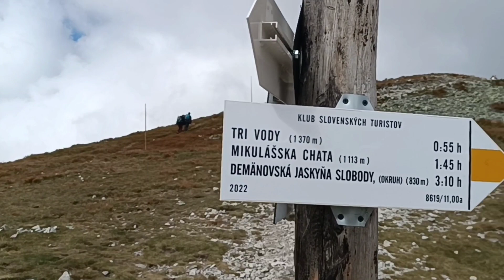16. septembra 2023